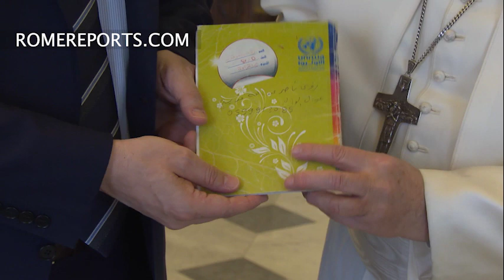UNRWA chief meets pope, after Trump cuts millions of dollars in aid for refugees